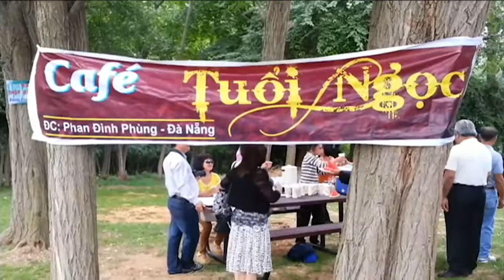Đại Hội III Nữ Trung Học Hồng Đức Đà Nẳng - FallsChurch, VA - 30-31/8/2014